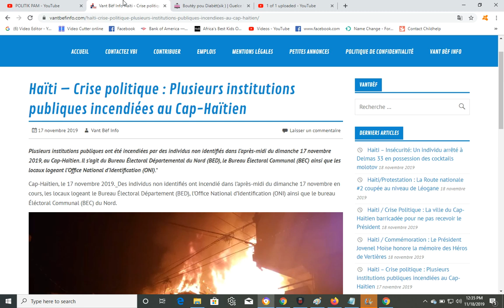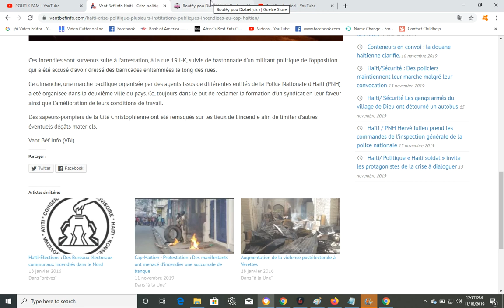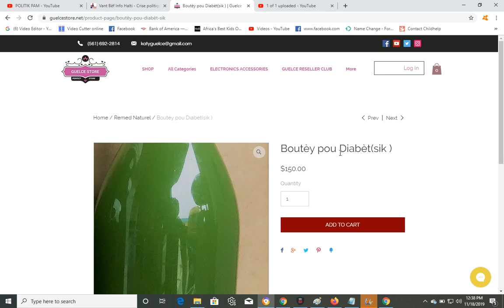GWO TRISTES OKAP ANPIL BIWO LETA PRAN DIFE